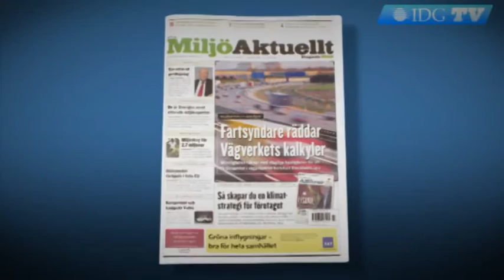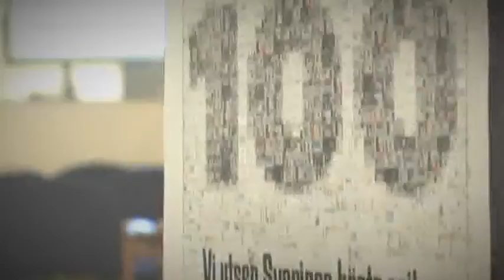IDG 2007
Året som gick för IDG Sverige, 2007.